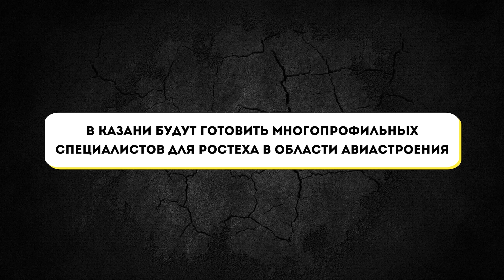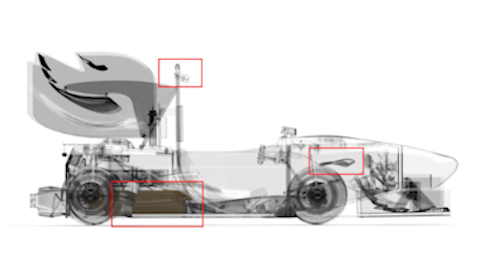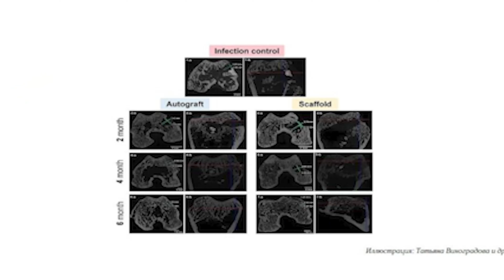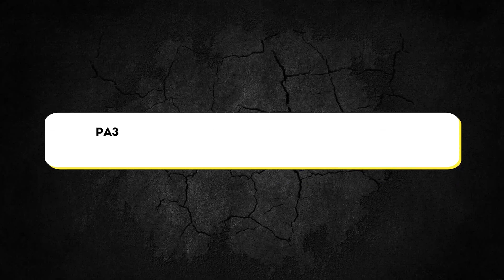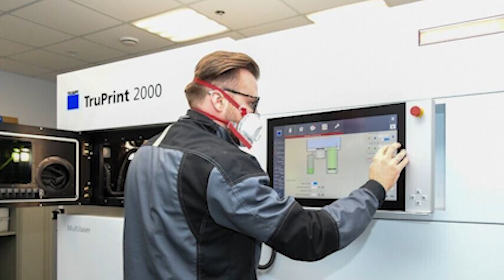☕ ГН #46 Гибкая электроника в Томске, свободнонесущий 3Dпечатный мостик, бионический коленный протез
- Интернет магазин комплектующих и запчастей для 3д принтеров, ЧПУ итп

Содержание:
00:00 - Доброе утро!
01:49 - В ORNL напечатали лопатку паротурбинного генератора
03:06 - В НИТУ МИСИС разработали новое антибактериальное покрытие для имплантатов
04:26 - В Швейцарии построили свободнонесущий 3D-печатный мостик
05:39 - В Казани будут готовить многопрофильных специалистов для Ростеха в области авиастроения
07:19 - Росатом разработал 3D-принтеры для печати керамическими и полимерными композитами
10:30 - Bambu Lab добавила шумоподавление в 3D-принтеры линейки X1
14:38 - Intamsys возобновляет спонсорскую поддержку студенческой гоночной команды GreenTeam
17:54 - Курчатовский институт разработал материал для 3D-печати биодеградируемых костных имплантатов
19:21 - Ростех разработал 3D-печатный бионический коленный протез
20:44 - Томские ученые создают гибкую электронику
21:53 - В Самарском университете разработали роборыбу
24:23 - Разработанный в СамГМУ эндопротез помог сохранить мобильность стопы пациенту с онкологией